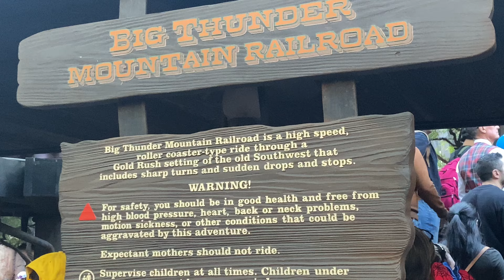Disneyland’s Big Thunder Mountain Railroad Ride. Someone is sooo scared!!